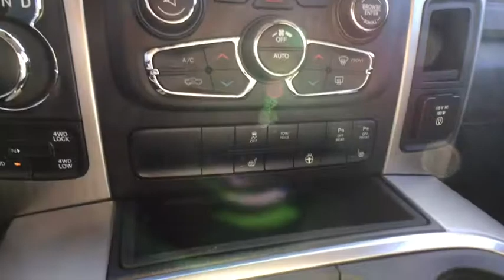2019 RAM 1500 Classic Westborough, Worcester, Framingham, Acton, Fitchburg, MA 90158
Delmonico Red Pearlcoat New 2019 RAM 1500 Classic available in Westborough, Massachusetts at Colonial CDJR. Servicing the Worcester, Framingham, Acton, Fitchburg, MA area.
2019 RAM 1500 Classic SLT - Stock#: 90158 - VIN#: 1C6RR7LT8KS557751

Colonial CDJR
24 Coolidge St